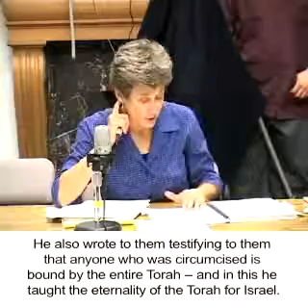EMW 2004: Talya Fishman, "The Jewishness of Conversos"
Talya Fishman discusses rabbinic views on the Jewishness of conversos in the early modern period.

This presentation is for the following text(s):
Keshet U-Magen
Respuesta A Un Cavallero Frances
She'elot u-Teshuvot Yakhin u-Vo'az
Voice of a Fool